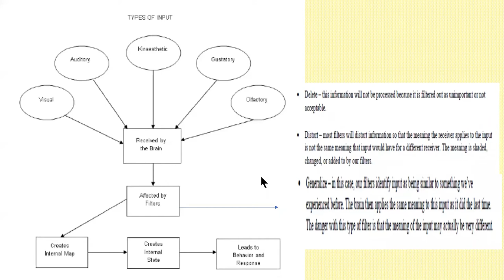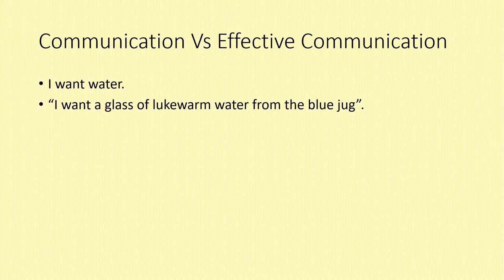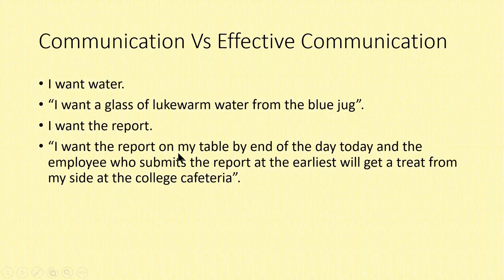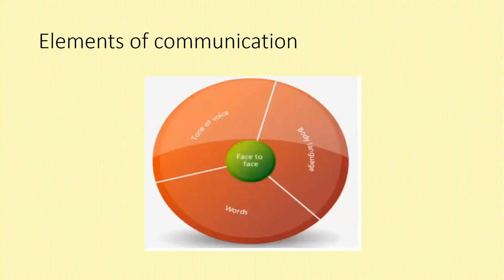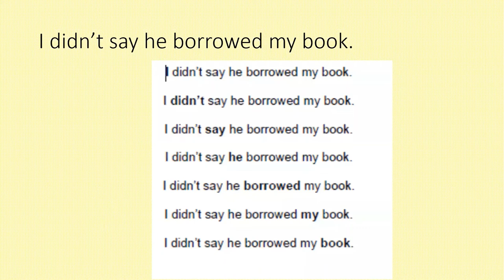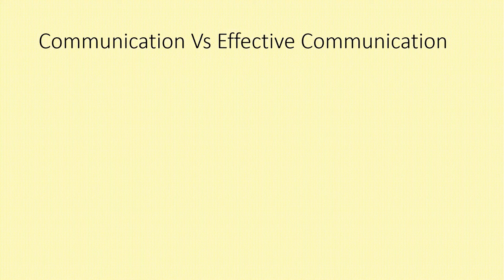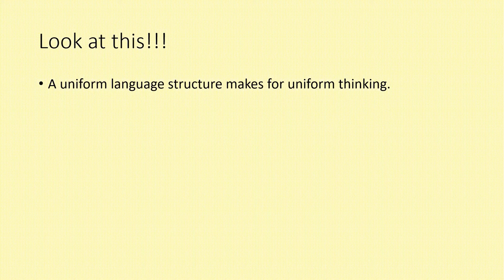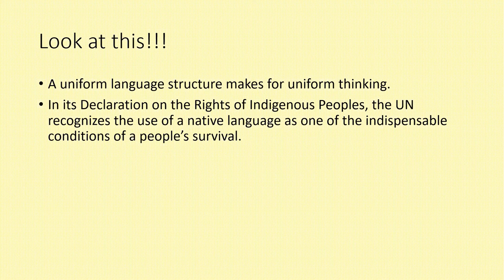30 nov 2020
First-Year Communication Skills